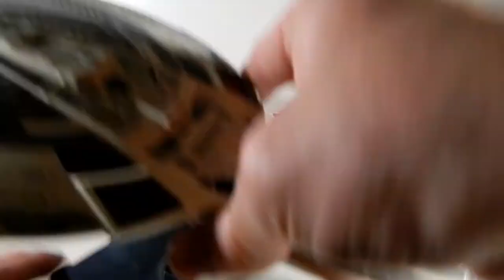Review #83: Enterprise NCC-1701-E Nemesis version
I finally get to the review of my favorite Enterprise, the Enterprise E.
This is the Nemesis version of DST's Enterprise E, with some comparing of it to the First Contact version as well.